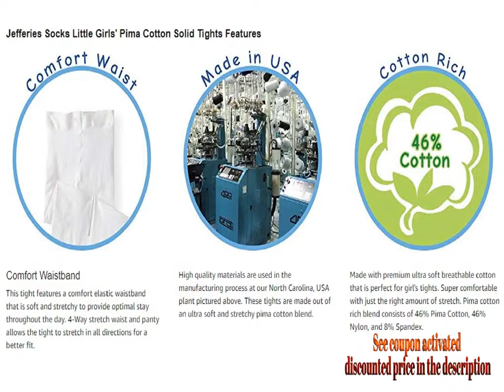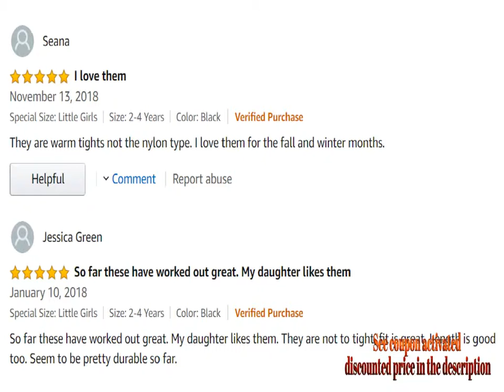Jefferies Socks Little Girls Solid Tights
For Both Prime & Non-Prime Customers

Product Name : Jefferies Socks Little Girls' Solid Tights

Product Description :

46% Pima Cotton/46% Nylon/8% Spandex

Made in US

Machine Wash

Solid cotton-blend tights featuring ribbed waistband and tonal seaming at toe

Year around comfortable pima cotton provides color palette to match every outfit. Graduated knitting in leg to avoid baggy ankles from 0-6 months through 2-4 years.

Comment Your Options About : Jefferies Socks Little Girls Solid Tights